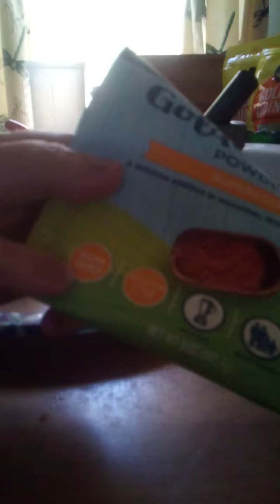Working with Spices : GoldenBerry Rock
The health benefits of GoldenBerries
are well established even in the medical community which until rescently shied away from using food as medicine.

PS The food processor was used to return the goldenberry to powder form. It will be used today to make sweet pumpkin pie tater tots.